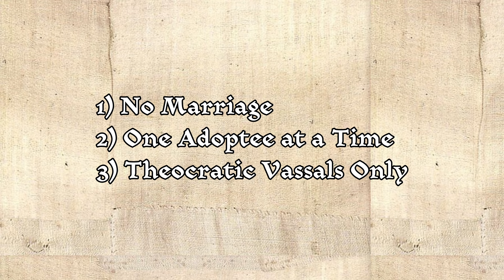Crusader Kings 3 AAR: That Time A Cult of Warrior Nuns Ruled Europe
AKA my Crusader Kings 3 AAR of an attempt to create a near-theocratic playthrough with a custom religion!